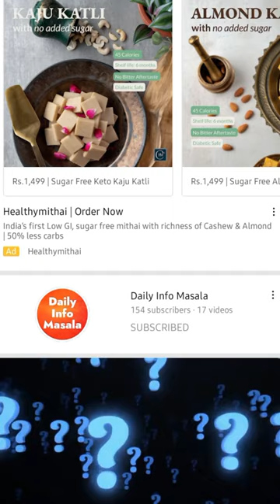Chenab Bridge | Highest Railway Bridge in World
Hi Everyone,
This is Swadeep Sohani, Welcome to this Youtube Channel " Daily Info Masala ".